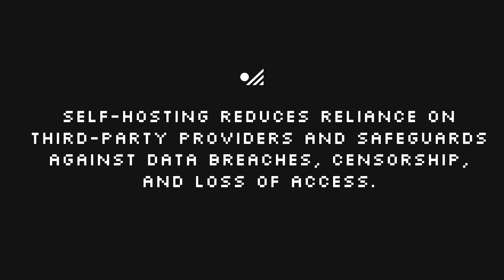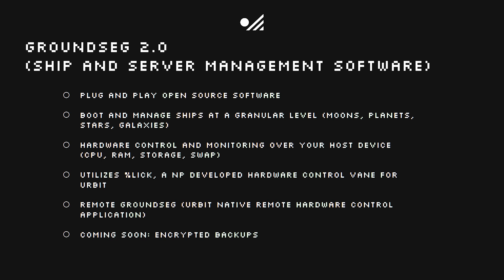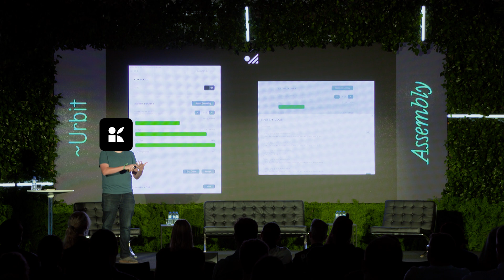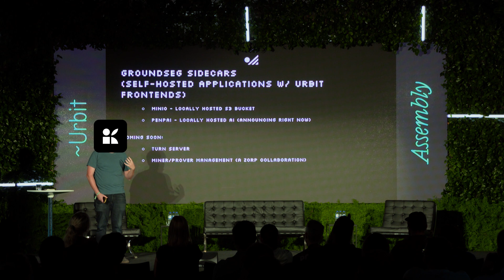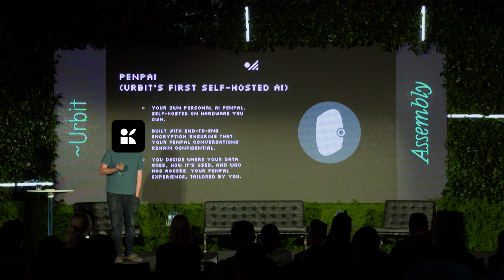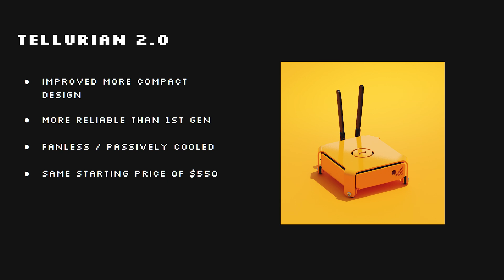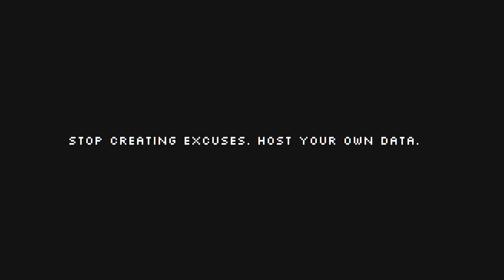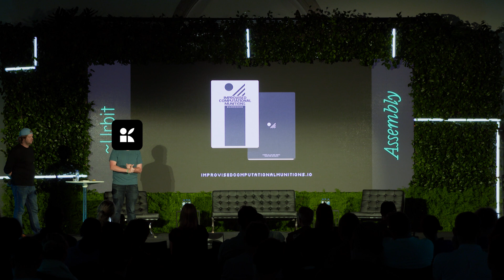Native Planet | ~dalhec-banler & ~mopfel-winrux | Assembly 2023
~dalhec-banler and ~mopfel-winrux of Native Planet are self-hosting maximalists. Why? Because self-hosting ensures greater control, privacy, and security over your digital assets. It also safeguards against censorship and loss of access. This is the reason Native Planet is building both hardware and software to make self-hosting your urbit "stupid easy." In their talk, ~mopfel-winrux and ~dalhec-banler explain how Native Planet is solving onboarding, updating, networking, and more. (Spoiler: they've built Urbit's first VPN and its first self-hosted AI). Watch to get all the details of how to host your own server and run a truly sovereign computing stack.